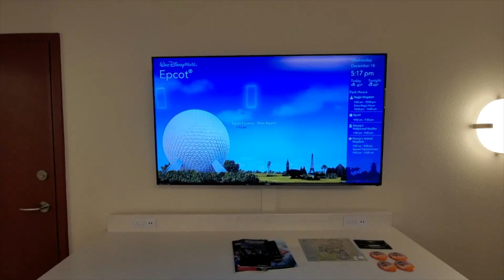All Star Sports Resort Room Tour | Great resort for your athletic team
A quick tour of the All-Star Sports Standard Room and a few of the fun features of the resort!!  This resort is a great budget-friendly option but refurbished rooms that can sleep up to 4 adults.

Did you know?  If you are staying at any of the three All-Star resorts, you can use any of the pools.  Disney typically does not allow hoping to different resort pools.

This resort is the main hub for athletes that come to Disney to compete.  Typically this resort will book up first and then other resorts are then used.

Time Stamp
0:00-Intro
1:09-Room Tour